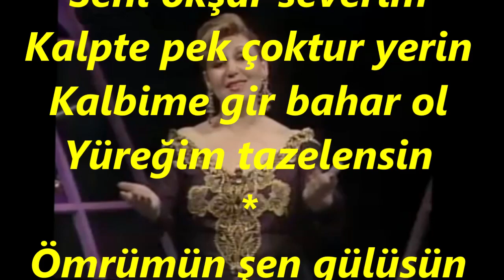Mualla ŞENTOP-Açılan Bir Gül Gibi Gir Kalbe Gönül Gibi (RAST)R.G.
SOLİST:
*MUALLA ŞENTOP*
VİDEOYU YAPAN
*RECEP GAYRETLİ*
GÜFTE:  DRAMALI HASAN HASGÜLER
BESTE: DRAMALI HASAN HASGÜLER
USUL:  NİM SOFYAN
MAKAM: RAST
Açılan bir gül gibi
Gir kalbe gönül gibi
Coşarım sen gülersen
Ağlarım ben küsersen
Kalbime gir bahar ol
Yüreğim tazelensin
Biricik çiçeğimsin
Sevgili bebeğimsin
Seni okşar severim
Kalpte pek çoktur yerin
Yüreğim tazelensin
Ömrümün şen gülüsün
Gönlümün bülbülüsün
Sözlerinle coşarım
Nerde olsan koşarım
Kalbime ak ruhumu yak
Şu gönlüm senin olsun.